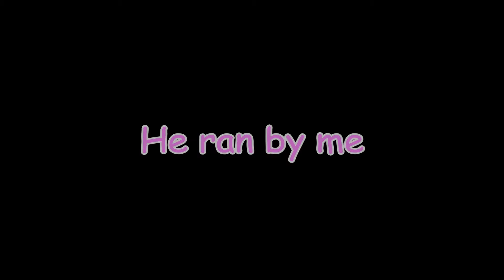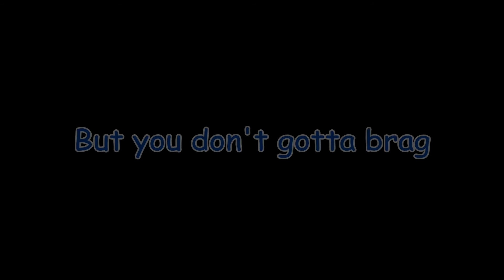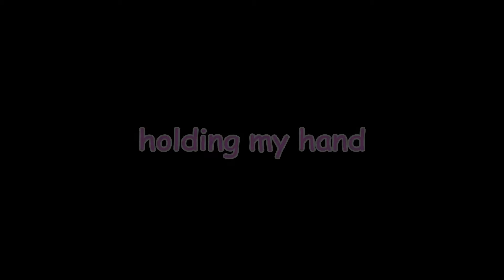Summer Nights with lyrics Olivia Newton John and John Travolta